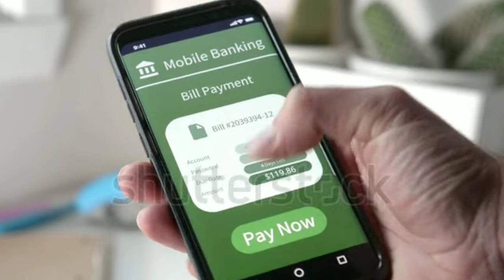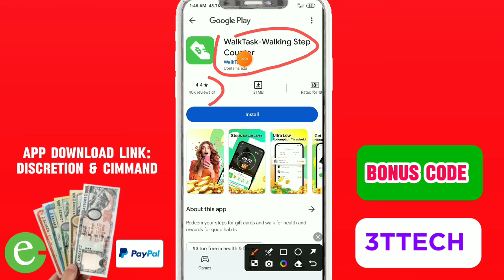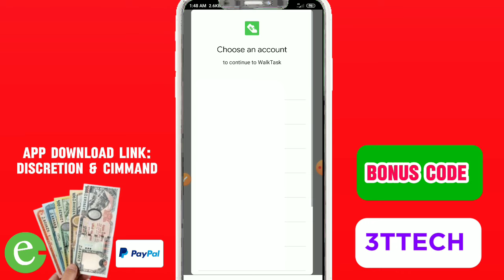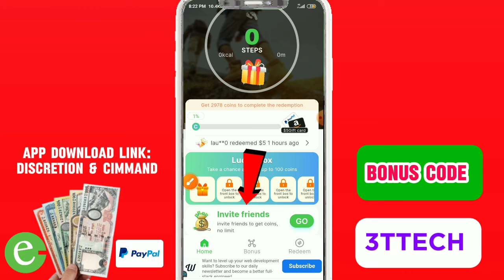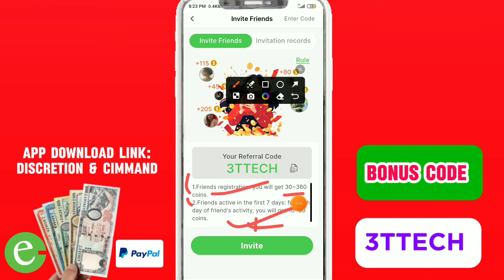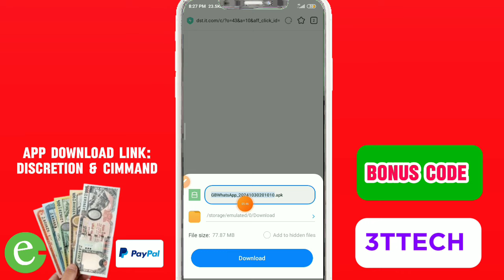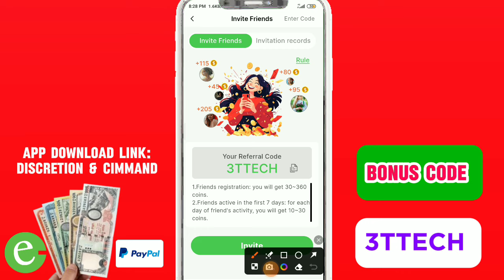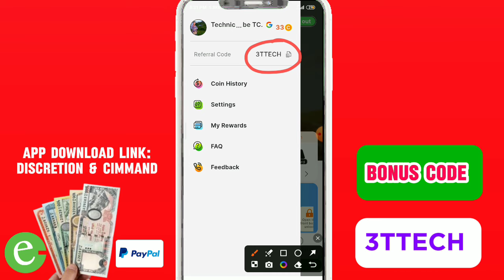हिडेर 💸 पैसा कमाउनुहोस eSewa मा | Rs.1200💲Per Day | Walk & Earn | Esewa Earning App in Nepal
Bonous Code:- 3TTECH

About: Job Update Nepal 1 is a YouTube Channel where you will find earning job education technology related videos in Nepali

walk and earn app
best walk and earn app
walk & earn
play and earn app
earn money by playing ludo
how to earn money from medium
copy paste job in nepal
online part time job in nepal
online part time job
online job
online job in nepal
best earning app in nepal 2024
online earning nepal
earning ideas nepal
ime pay earning app
wow app
wow app earning app
wow app payment proof
nepali earning app & website
nepali earning website
how to earn money online as a students
how to earn money in ime pay
how to earn money in airtm

esewa earning app in nepal with payment proof 2024
esewa earning app in nepal 2081
watch and earn app
esewa earning apps
nepali earning app
new nepai earning app